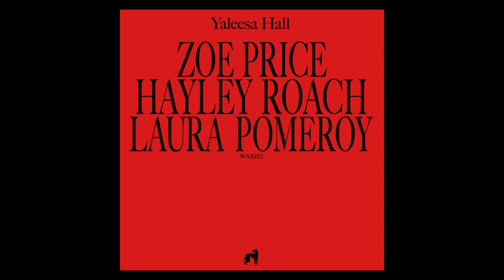Yaleesa Hall - Laura Pomeroy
Release note:
Yaleesa Hall is back on his home label Will & Ink with two EPs in quick succession. After releasing his debut album in 2016 this is the first solo output from the Amsterdam based producer on the label. This first EP is entitled Zoe Hayley Laura and features a trio of tracks that melt electro, techno and broken beats in arresting ways. Opening up the EP is Zoe Price, a silky electro track with shooting synths and big downward bass strikes that add real depth. It's a urgent and arresting affair to wake up the floor. Hayley Roach then has much more forceful drums that come in one two punch combinations to the gut. Synths writhe and gurgle up top as pads rise up and down the scale and the whole thing is brilliantly large. Laura Pomeroy then rocks back and forth on its heels, with train track like percussion and malfunctioning machine stabs. It’s a real tussle between different elements and locks you right in as a result. Once again then, the irrepressible Yaleesa Hall leads from the front.